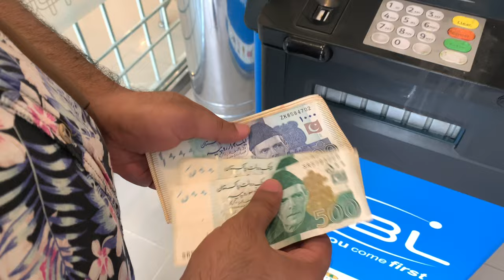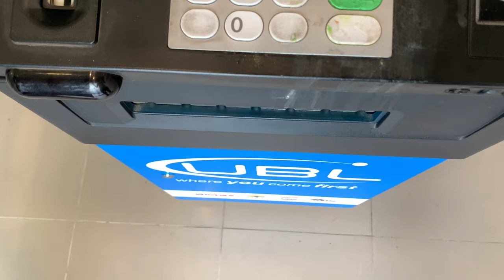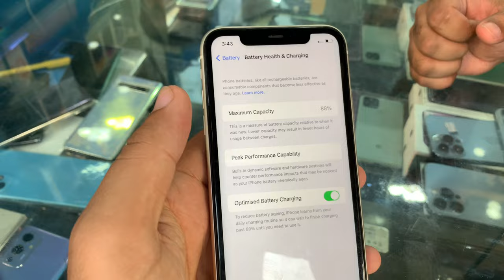Iphone 11 Khareed Liya ( Alhamdulillah )😍 | Vlog